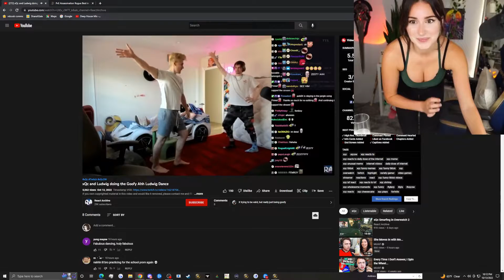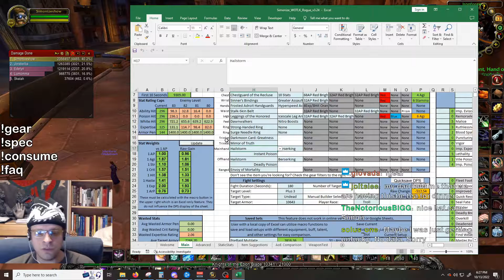Day 287 - World of Warcraft - Top 5 Twitch Highlights 2022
00:00 - KEKL

00:52 - The return of Gus!

01:26 - Tectone The Blonde

02:19 - Skyreach POG v2

02:57 - Double Fast Swords?